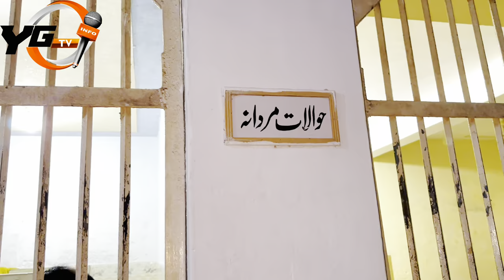sambrial case kot dena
sambrial case code dena